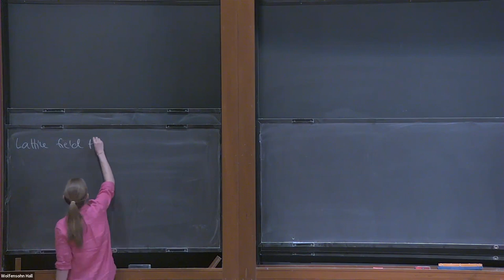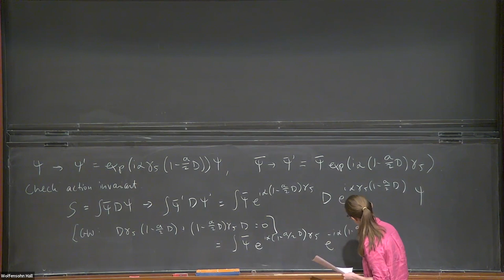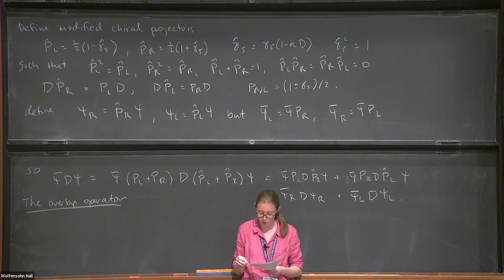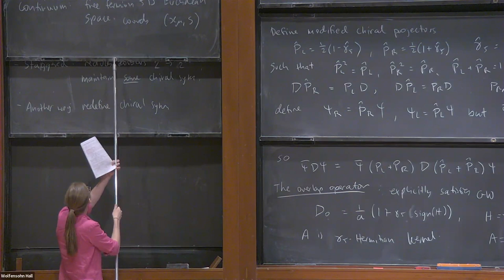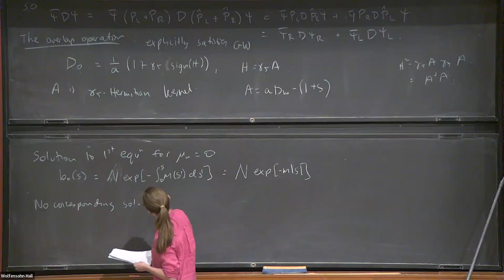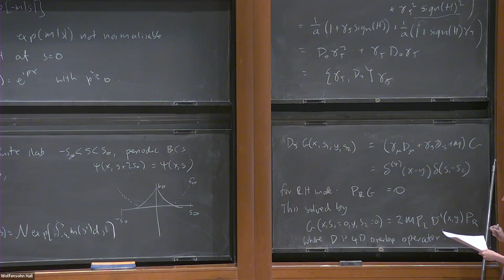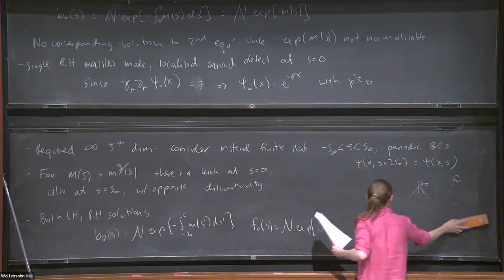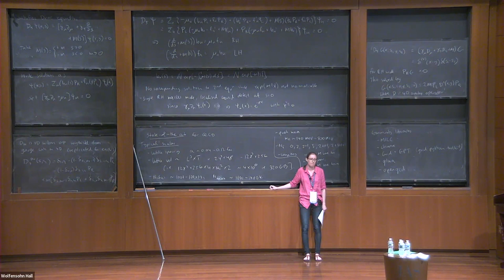Lattice Field Theories with Fermions — Part 2 - Phiala Shanahan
Prospects in Theoretical Physics 2023: Understanding Confinement

Topic: Lattice Field Theories with Fermions — Part 2
Speaker: Phiala Shanahan
Date: July 12, 2023